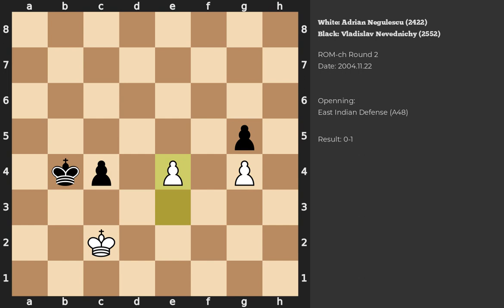Adrian Negulescu - Vladislav Nevednichy | East Indian Defense | 2004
Chess game between Adrian Negulescu (2422) and Vladislav Nevednichy (2552) played during the ROM-ch in Round 2
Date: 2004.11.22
Result: 0-1
White ACPL: 21
Game PGN: 1. d4 Nf6 2. Nf3 g6 3. e3 Bg7 4. Be2 O-O 5. O-O d6 6. b3 e5 7. dxe5 Ng4 8. Bb2  Nd7 9. Nbd2 Ngxe5 10. Nxe5 Nxe5 11. Qc1 a5 12. Nc4 Nxc4 13. Bxc4 a4 14. Bxg7  Kxg7 15. Qb2+ Qf6 16. Qxf6+ Kxf6 17. Rad1 axb3 18. axb3 Ra2 19. Bd3 Be6 20. Ra1  Rfa8 21. Rxa2 Rxa2 22. Rb1 d5 23. Kf1 c5 24. Ke1 b5 25. Bxb5 Rxc2 26. Bd3 Rc3  27. Be2 Bf5 28. Rb2 Rc2 29. Rxc2 Bxc2 30. Bd1 Bxd1 31. Kxd1 Ke5 32. Kd2 f5 33.  h4 Kd6 34. Kd3 Kc6 35. f3 h6 36. g3 g5 37. hxg5 hxg5 38. Kc3 Kb5 39. g4 fxg4  40. fxg4 Ka5 41. Kd3 Kb4 42. Kc2 c4 43. bxc4 dxc4 44. e4 Kb5 45. Kd2 Kc6 0-1